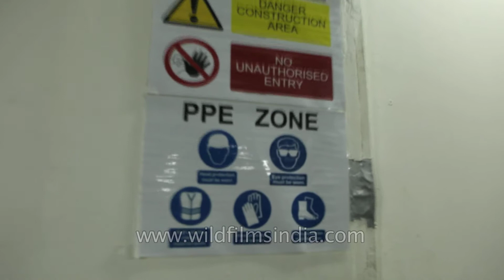Singapore : What exactly is a peepee zone?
OK, OK, it's a PPE zone! And we know that no durians are allowed.

But what exactly is a PPE zone and how is the public supposed to know what it is...?

Underground passage to reach the Orchard MRT, Singapore. There is an advertisement for Sephora.

People wait for an MRT at the Orchard MRT Metro station, Singapore. In the Metro station, there are signs banning smoking, eating and drinking, bringing flammable goods and carrying durians on-board a Metro or in the Metro station.

Imagine - only in Singapore would a fruit actually be banned on an MRT metro train!